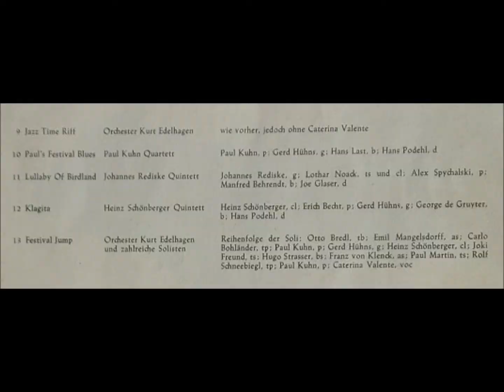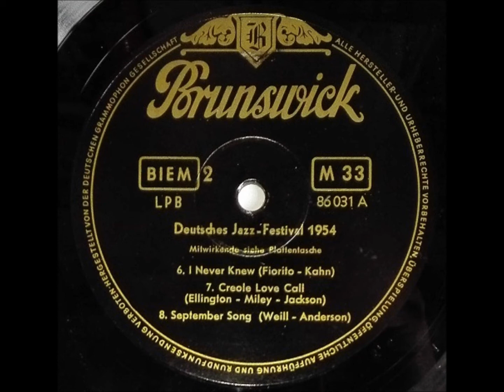KURT EDELHAGEN ORCHESTER "Jazz Time Riff" Deutsche BRUNSWICK 1954 Big Band Live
Deutsche BRUNSWICK-LP 86031 B  "Deutsches Jazz-Festival 1954" .
Big Band Jazz - Live Recorded .
Das 2. deutsche Jazz-Festival im Franz Althoff-Bau in Frankfurt / Main .